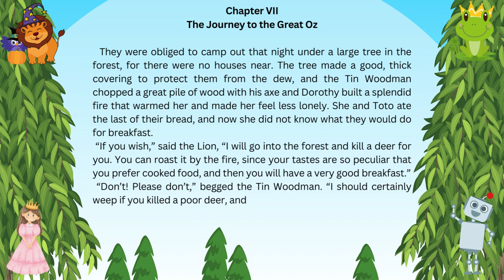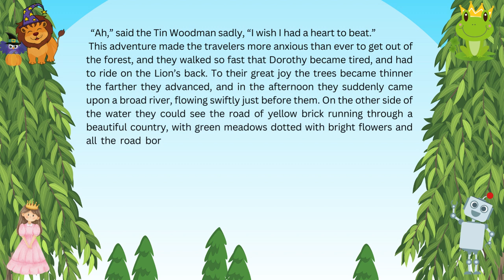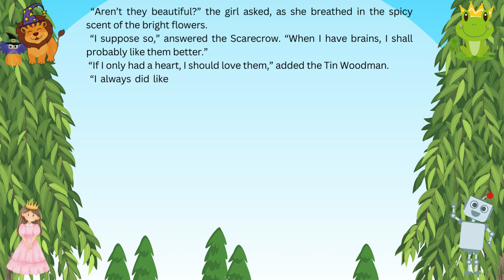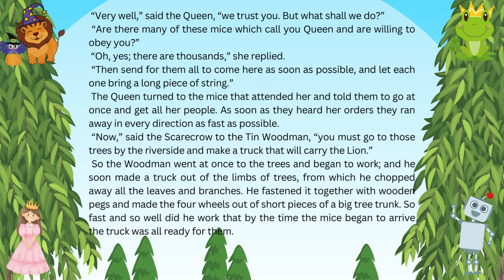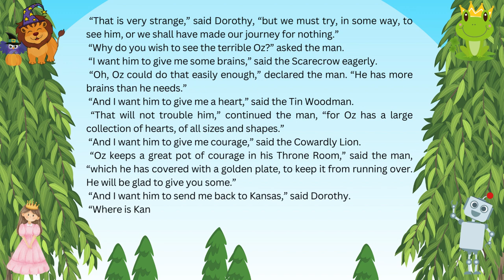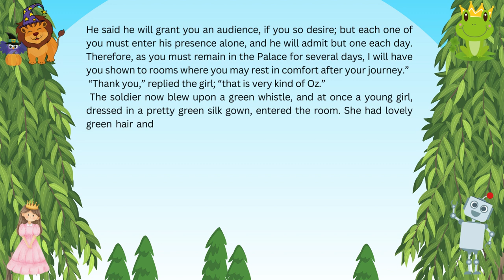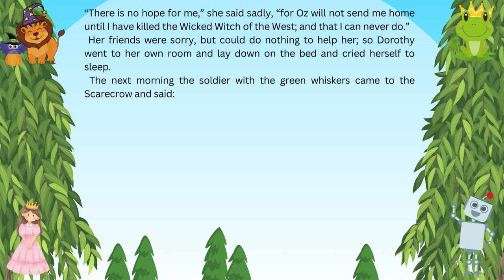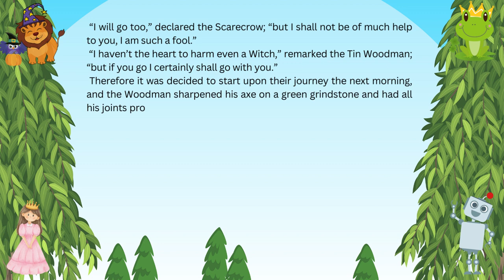"The Wonderful Wizard Of OZ" Full AUDIOBOOK . PART 2. Learn English with StoryBook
You will love them. By watching you can learn english and learn the new words. one of the Best Methods of Learning English is by watching movies and read books. I wanted to combine the different methods to make a strange methods of learning english while you are listening to a Perfect audiobook.

The story chronicles the adventures of a girl named Dorothy Gale in the Land of Oz. As Baum says in the introduction "It aspires to being a modernized fairy tale, in which the wonderment and joy are retained and the heartaches and nightmares are left out." And it succeeds wonderfully. It is one of the best-known stories in American popular culture and has been widely translated. This is the first of thirteen more Oz books.

This Book has 24 section that is available in channel in 4 part. You are listening to part Two. different parts links are in below:

Part Two different sections Length:

Chapter VII. The Journey to the Great Oz :  00:00 - 11:11
Chapter VIII. The Deadly Poppy Field :  11:11 - 23:01
Chapter IX. The Queen of the Field Mice :  23:01 - 31:37
Chapter X. The Guardian of the Gates:  31:37 - 43:45
Chapter XI. The Emerald City of Oz :  43:45 - 1:05:56

Link of My Other AudioBook First video Link, The Adventure of Sherlock Holmes, If you like you can find from it's description.